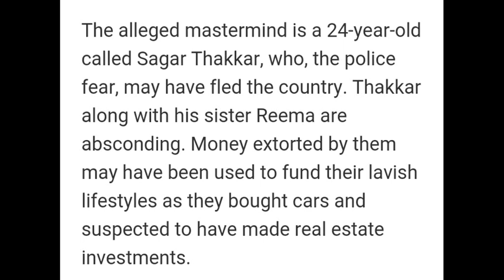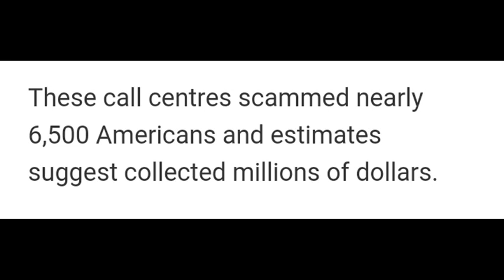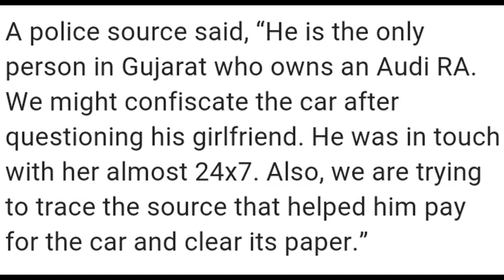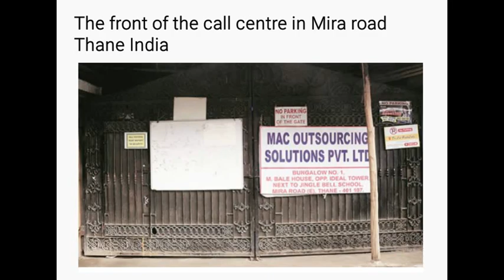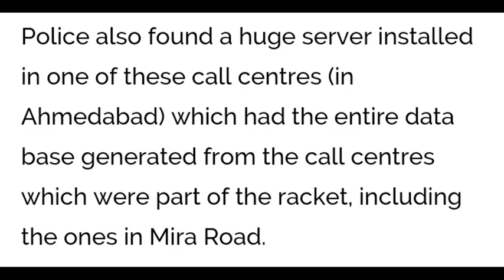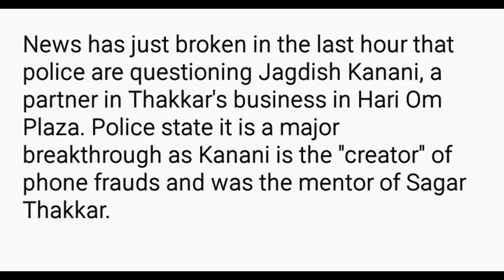News at Scam Episode 5. Special: Sagar Thakkar the man behind the IRS scam: exposed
Some of the text is a little fast sorry, you may want to pause it to be able to read everything. Feel free to mute it). This is a special on the criminal behind many of the IRS scams. Breaking News: police have are questioning a man they believe to be Sagar Thakkar's mentor and this could be key in the investigation.